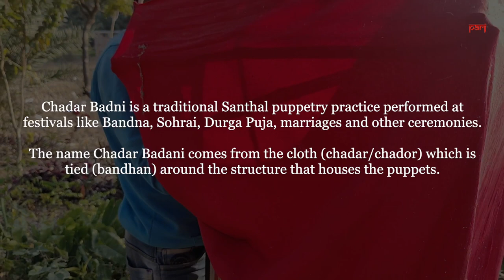Celebrating Bandna with Chadar Badni puppets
Tapan Murmu is a young Santhal Adivasi farmer in Birbhum who also performs with puppets during the harvest festival – an art he worries has few takers among his generation